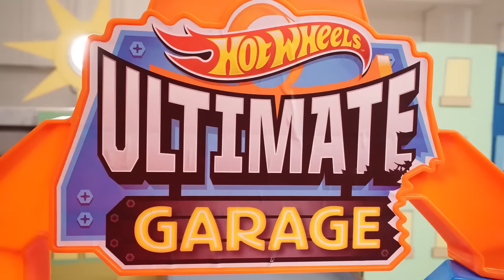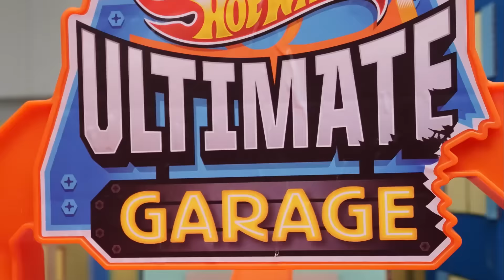Dev Ahtapot, Zehirli Goril ve Araba Barikatları Şehri Devraldı! 🐙🦍 Yeni Haberler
Yeni haberler! Hot Wheels Şehri saldırı altında! Chase ve Elliot, zehirli AHTAPOT, GORILLA ve 1000 ARABA BARİKATI ile şehri ele geçiren Draven'ı durdurmak zorundalar!

Hot Wheels Hakkında:
Resmi Hot Wheels YouTube Kanalına hoş geldiniz! Kanalımızdaki en havalı oyuncaklara, en çılgın gösterilere, en hızlı aksiyona ve en efsane yarışlara göz atın! Özel içerik için perde arkasına geçin, Dünya Rekoru kıran gösterilerin, atlamaların ve döngülerin direksiyonuna geçin ve turuncu pistte en çılgın gösterileri nasıl yaptığınızı bize gösterin!